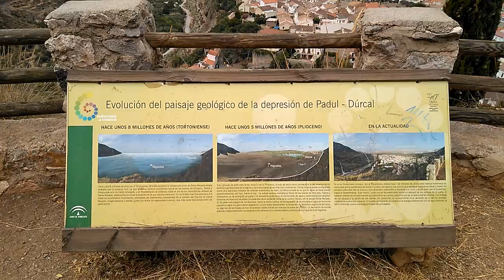Mirador de Nigüelas (Depresión Padul - Durcal) Granada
Trocitos de paisaje tomados con mi smartphone. ¿Has estado y o quieres visitarlo?
Chips taken with my smartphone landscape. Been and or want to visit?
Monumento Natural de la Falla de Nigüelas. La Falla de Nigüelas es visible en la carretera que queda a las afueras del pueblo. Espectacular mirador, desde los que se domina toda la depresión geológica de Padul-Dúrcal.